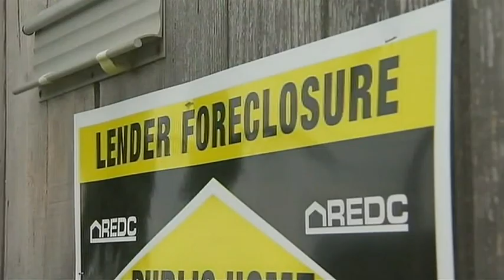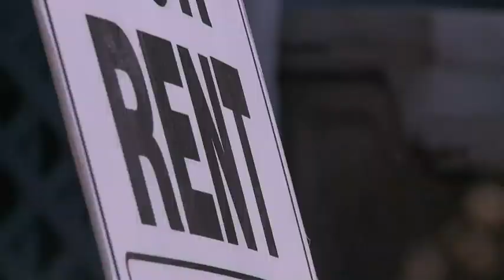Pittsburgh residents stress eviction from homes after federal judge ruling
A federal judge struck down the national moratorium on evictions on Wednesday. Channel 11 found out what that means for Pennsylvanians